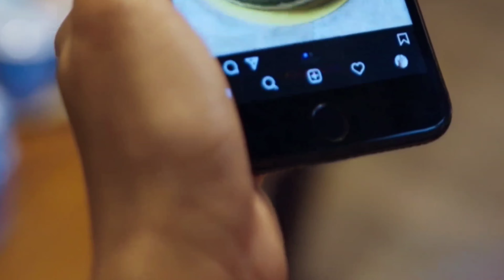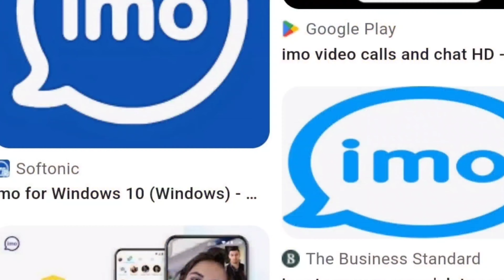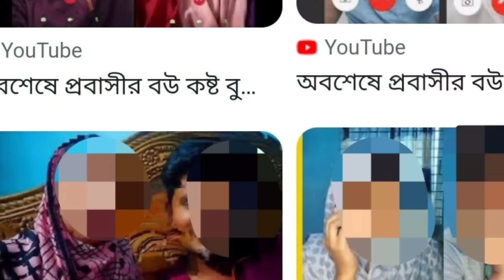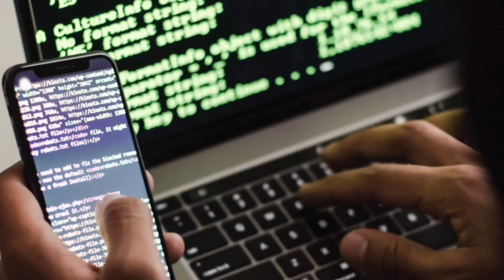ভুলে সঠিক পিন দিয়ে ধরা প্রবাসী